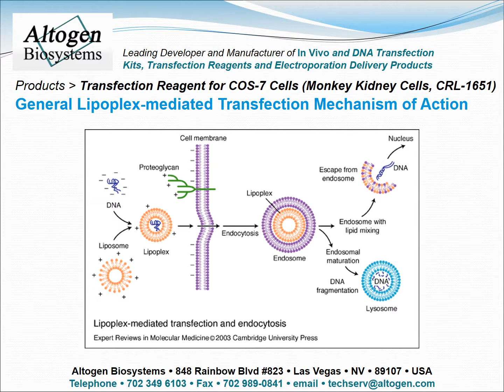Altogen Biosystems COS-7 Transfection Reagent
Altogen Biosystems provides the COS-7 Transfection Reagent for monkey kidney cells The COS-7 cell line was established from the cell line CV-1, a cell line established from the kidney cells of an African Green monkey (Cercopithecus aethiops), that was transformed with a mutant SV-40 genome. This SV-40 genome produces large T antigens. The COS-7 cell line is characterized as fibroblast-like cells that grow as a monolayer. Researchers use the COS-7 cell line to study the SV-40 monkey virus as well as to transfect cells. As a tool for transfection, the COS-7 cell line has applications for the production of recombinant proteins for biochemistry as well as molecular and cellular biology. Research indicates that COS-7 can completely allow for lytic growth of SV-40.

-Altogen Biosystems offers the COS-7 Transfection Reagent among a host of 100+ cell line specific In Vitro Transfection Kits.
The COS-7 Transfection Reagent is an advanced lipid-based transfection reagent that enhances lipid mediated transfection, and it has been developed to provide high transfection efficiency with COS-7  cells.
This cell line is a good host for transfection and the production of  recombinant proteins. When cultured in vitro, COS-7 cells are a monolayer and adhere to the surface of the culture flask.
Other applications include drug discovery, gene expression studies, molecular and cell biology research applications.

-COS-7 Transfection protocol:

1. Plate 10,000 - 15,000 COS-7 cells per well in 0.5 ml of complete growth medium 12–24 hours prior to transfection
2. Wash with 1xPBS and add 0.5 ml of fresh growth medium
3. Prepare transfection complexes by mixing 40 µl of serum-free medium, 5.5 µl of transfection reagent, and
• 750 ng DNA (or mRNA), or
• 30 nM - 50 nM of siRNA (or microRNA)
*Referred to a final volume including growth medium
4. Incubate transfection complexes at RT for 15 - 30 minutes
5. Optional: Add 2 µl of Complex Condenser. This reagent reduces the size of transfection complex, therefore increasing transfection efficiency; however, it may increase cell toxicity
6. Add prepared transfection complexes to 0.5 ml of complete growth medium with COS-7 cells (from step 2)
7. Incubate cells at 37ºC in a humidified CO2 incubator
8. Assay for phenotype or target gene expression 48 - 72 hours after transfection

Optional: Transfection efficiency can be increased by addition of Transfection Enhancer reagent. Add 2 µl of Transfection Enhancer reagent 12-24 hours after transfection.

If the viability of COS-7 cells being transfected is affected at 16 - 24 hours post-transfection, the level of cytotoxicity can be decreased by changing the growth medium and eliminating redundant exposure of cells to transfectant.

-General Lipoplex-mediated Transfection Mechanism of Action.

-COS-7 Transfection Kit Product details:

Lipid-based transfection reagent

Optimized easy-to-use transfection protocol provided for transfection of siRNA, DNA, mRNA, and microRNA

Kit includes Transfection Enhancer reagent and recommended transfection protocol

High transfection efficacy in the presence of serum

Expand your RNAi application with a reagent optimized for delivery of both siRNA and plasmid

Reproducible transfection results

Works well for standard reverse transfection and high-throughput applications

-Data demonstrates over 80% mRNA knockdown.

-Protein expression of GAPDH in COS-7 cells.

-COS-7 Transfection kit benefits:

Pre-optimized transfection protocol for COS-7 cell line
Compatible with DNA, small RNA (siRNA, shRNA, miRNA), mRNA, and small protein complexing
Free of serum and protein of animal origin
Compatible with standard and reverse transfection methods (both protocols provided in the kit manual)
Easy to use COS-7 transfection protocol ensures great performance with expedited experimental timeline
Equally efficient for single or multiple transfections
Can be used for transient transfection and development of stable COS-7 cell lines
Bio-degradable after endocytosis
Used for preclinical research worldwide